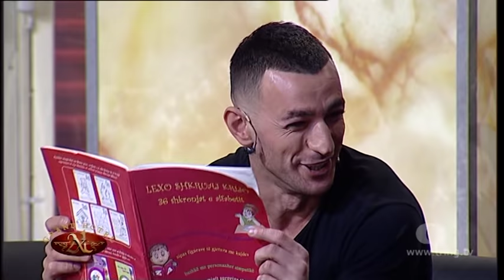Grand Hotel 2xl - Stresi ne Grand hotel 2xl (11.11.2015)